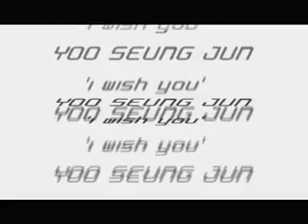[EZ2DANCER BGA] BeBack